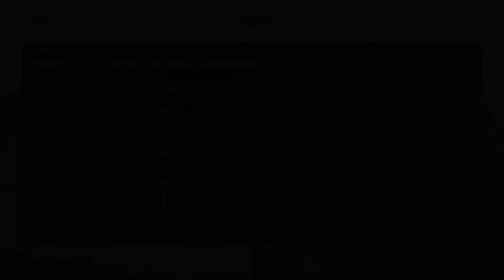DORTMUND 84 F1 2020 Teil 59 [ Online mit Hammer und Racer Ralf ]